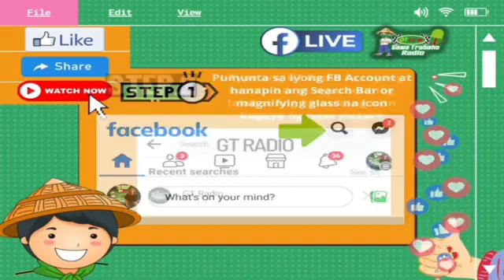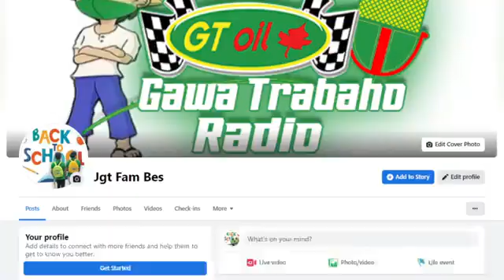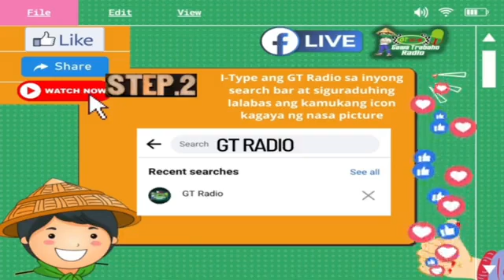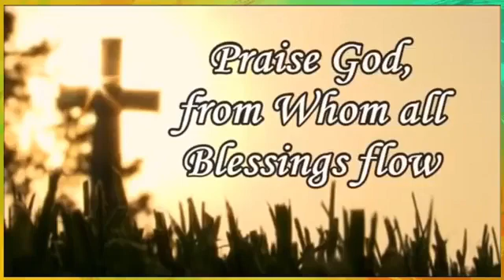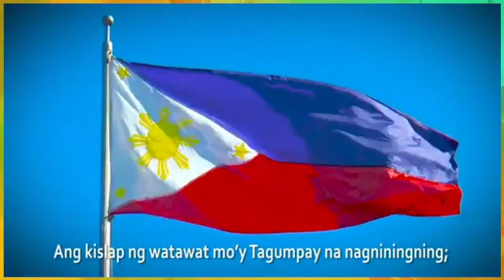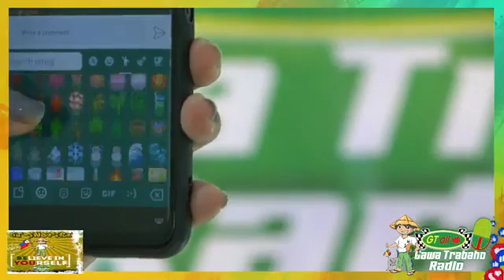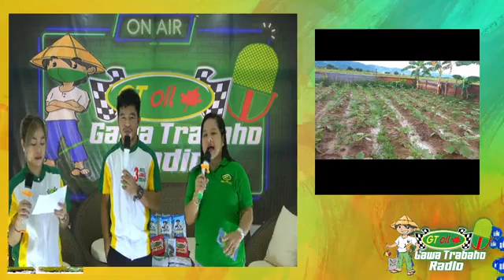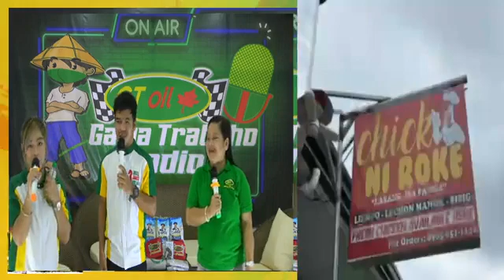GT INSPIRE FRIDAY LIVE JULY 8, 2022 EPISODE 21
➪ᘜT IᑎՏᑭIᖇᗴ ՏᗴᘜᗰᗴᑎT: ᒍᑌᒪY 8,2022
𝙼𝚞𝚕𝚒𝚗𝚐 𝚖𝚊-𝙸𝚗𝚜𝚙𝚒𝚛𝚎 𝚜𝚊 𝚒𝚜𝚊 𝚗𝚊 𝚗𝚊𝚖𝚊𝚗𝚐 𝙺𝚠𝚎𝚗𝚝𝚘 𝚗𝚐 𝚊𝚝𝚒𝚗𝚐 𝙺𝚊 𝙶𝚃... 𝚍𝚒𝚝𝚘 𝚕𝚊𝚖𝚊𝚗𝚐 𝚜𝚊 𝔾𝕋 ℝ𝔸𝔻𝕀𝕆 𝔽ℝ𝕀𝔻𝔸𝕐 𝕃𝕀𝕍𝔼... 🌼🌿☘️